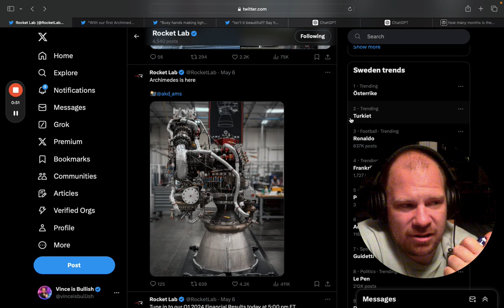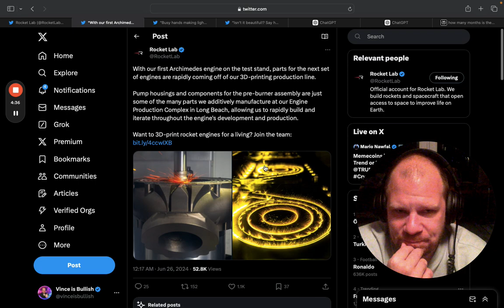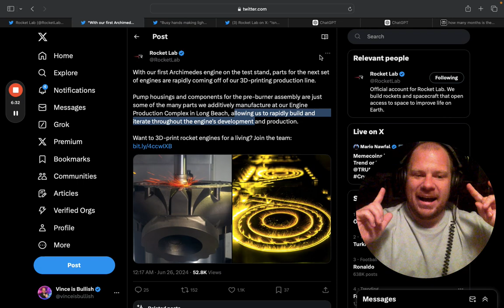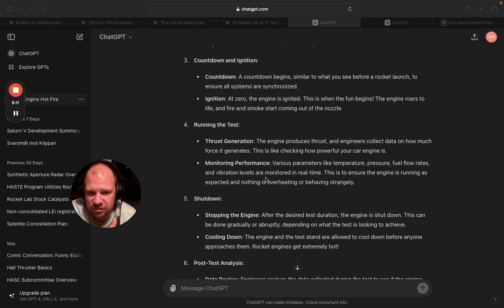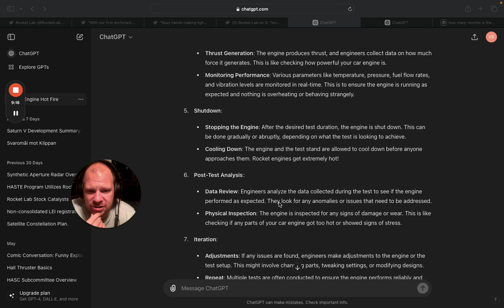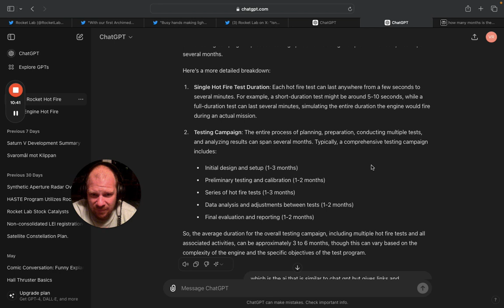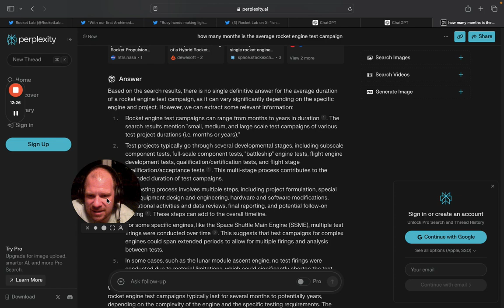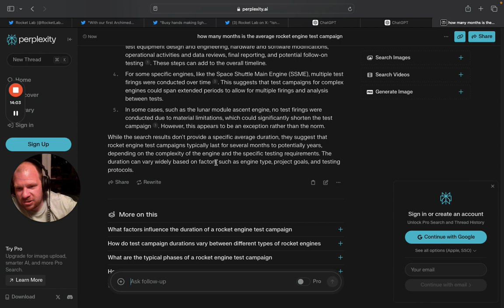Chill down about Archimedes! | Lets have an honest talk!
In this video I am going to go over what goes into a hot fire test and the time line of rocket Labs archimedes development.

I never did my DD on this up to now. What is happening is actually normal. And we are dealing with a company that has very good track record on development.